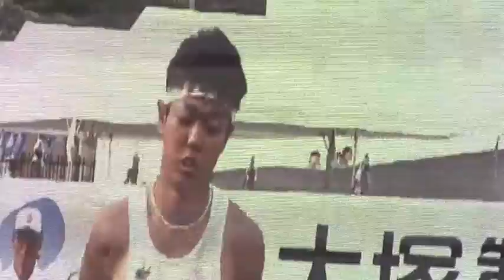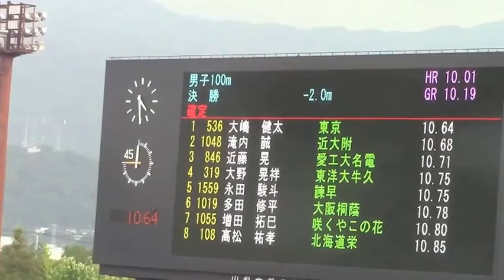大嶋健太優勝 2014山梨インターハイ陸上 男子100m決勝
平成26年度全国高等学校総合体育大会陸上競技大会（高校総体）
秩父宮賜杯　第67回全国高等学校陸上競技対校選手権大会
2014年7月31日　山梨中銀スタジアム(小瀬スポーツ公園陸上競技場)
■男子100m
決勝(風 -2.0)
1着 6ﾚｰﾝ  10.64 　[536] 大嶋　健太 (2)　東京 / 東京
2着 5ﾚｰﾝ  10.68 　[1048] 滝内　誠 (3)　近大附 / 大阪
3着 3ﾚｰﾝ  10.71 　[846] 近藤　晃 (3)　愛工大名電 / 愛知
4着 4ﾚｰﾝ  10.75 　[319] 大野　晃祥 (3)　東洋大牛久 / 茨城
5着 1ﾚｰﾝ  10.75 　[1559] 永田　駿斗 (3)　諫早 / 長崎
6着 8ﾚｰﾝ  10.78 　[1019] 多田　修平 (3)　大阪桐蔭 / 大阪
7着 2ﾚｰﾝ  10.80 　[1055] 増田　拓巳 (3)　咲くやこの花 / 大阪
8着 7ﾚｰﾝ  10.85 　[108] 髙松　祐孝 (2)　北海道栄 / 北海道